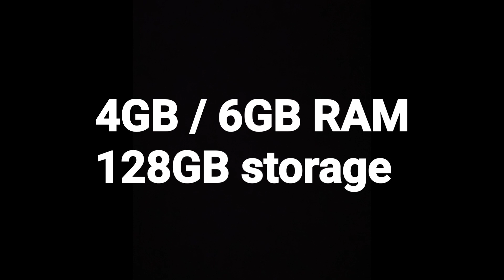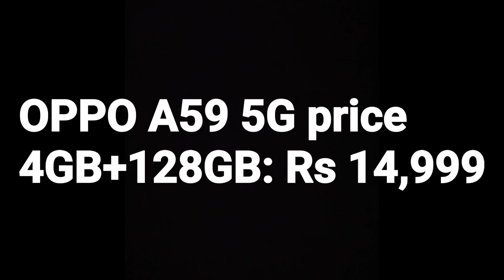full specifications and price details in Telugu || IP 54 Rating,33W Charging ,128GB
Oppo A 59 5G full specifications and price details in Telugu || IP 54 Rating,33W Charging ,128GB

Welcome to the Telugu future vlogs YouTube channel